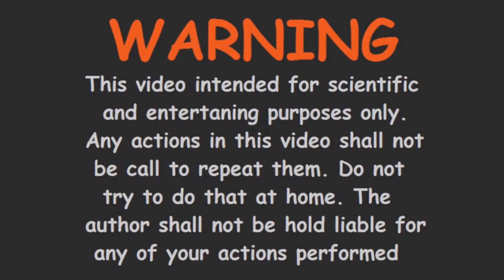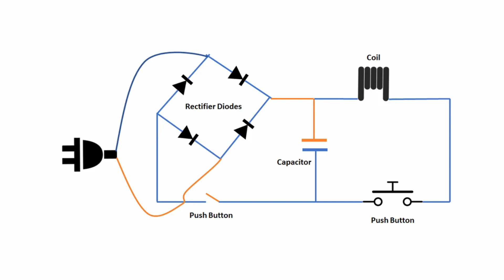how to make a simple magnetic gun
how to make a simple magnetic gun (DIY)